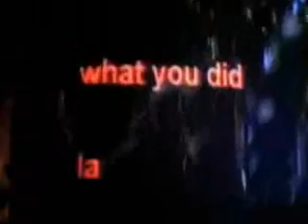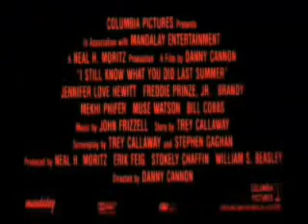i know what you did last summer trailers